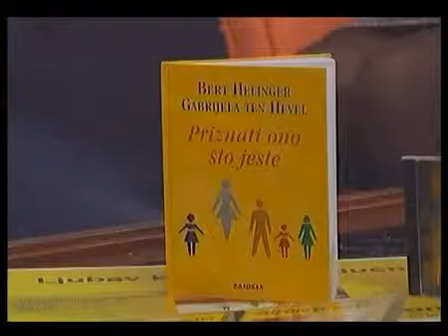Vlado Ilić | Poredak Ljubavi i Prosveta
✅ Šta je Poredak Ljubavi?
✅ Koliko su bitne alatke Poretka Ljubavi u životu prosvetnih radnika?
✅ Kako transformisati konflikt?
✅ Kako doći do poštovanja sebe i drugoga i koje alatke koristiti u svakodnevnom životu, govori najuticajniji konstelator sveta prof. Vlado Ilić, višedecenijski Učitelj Porodičnog Rasporeda, rodonačelnik paralelnih radova i Interaktivnih Online Konstelacija i njegova asistentica Silvija Paunović.

Budite slobodni da nas pozovete, vrlo rado smo tu za vas.

🧡 Vladova misija Ljubavi, misija je svih nas u ovom životu ovde i sada. Da mi i naša deca živimo život u Ljubavi koja ima budućnost, bez cenzure.

Realizacija: Art Televizija, jul '12
🙏 Hvala